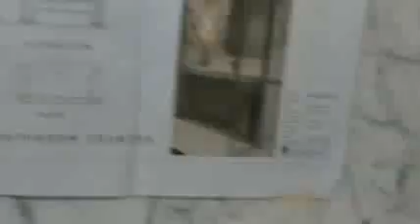Barise Me Bhig Gya 🌧️ बारिश में भीग गया 🌧️🌧️ Mumbai 🚆🚆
Barise Me Bhig Gya 🌧️ बारिश में भीग गया 🌧️🌧️ Mumbai 🚆🚆 @souravjoshivlogs7028